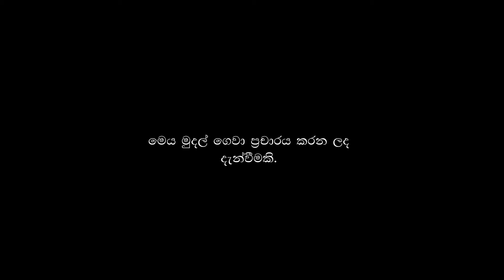නොසිතූ ලෙස පැමිණි කැබ් රථය කළ විනාශය | Neth News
නොසිතූ ලෙස පැමිණි  කැබ් රථය කළ විනාශය

Edit - Sithruwan
Reporter - Hatton Ranjith